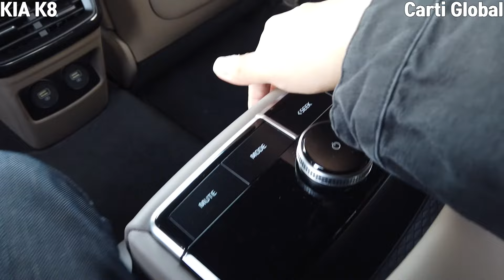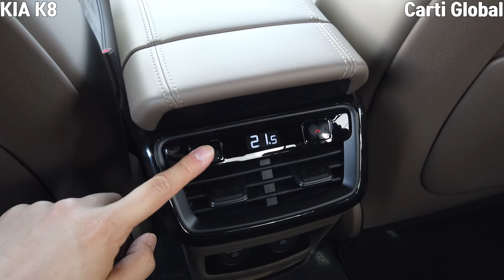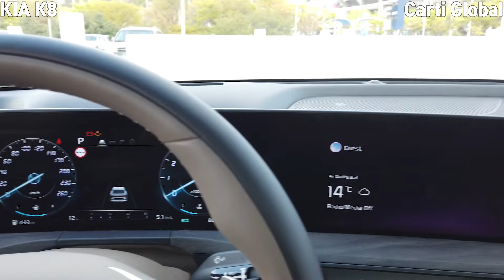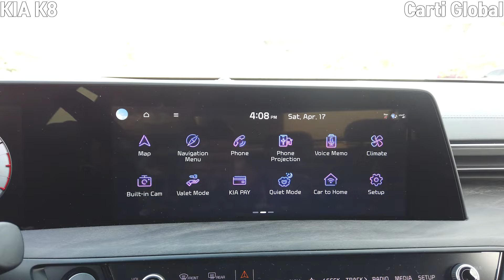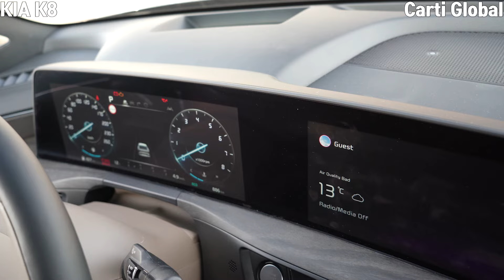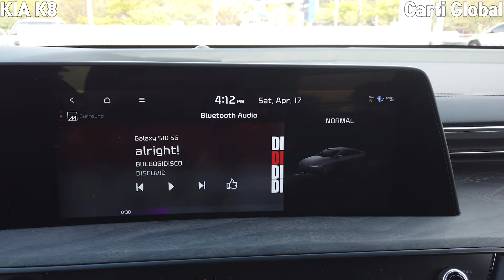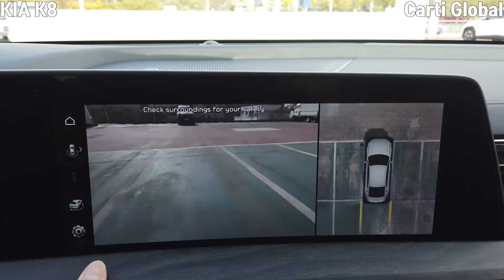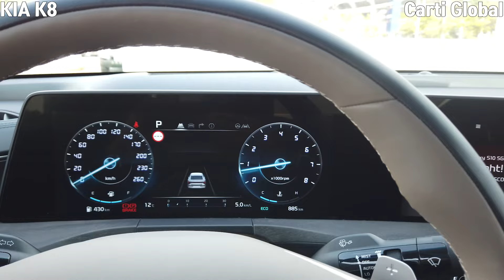2021 KIA All New K8 (Cadenza) POV Review - 1st look (Interior, Exterior) 300hp FWD Sedan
2021 KIA All New K8 (Cadenza) POV Review - 1st look (Interior, Exterior) 300hp FWD Sedan

기아의 시승차를 제공 받았습니다.